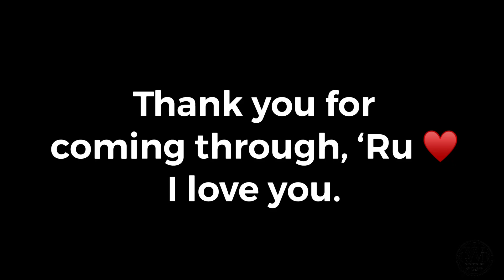Keeping Gifts From Your Ex? | Crazy Girlfriend Tag ft. Uhuru Mampofu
Hey Red Riding Squad!

Uhuru joined me for today’s video and we had quite the time shooting this 😂

T-shirt plug:
@skinnies_gallery on IG
R200 a pop